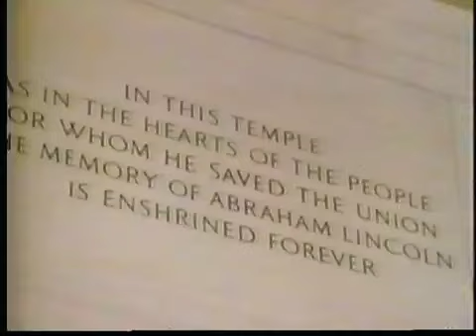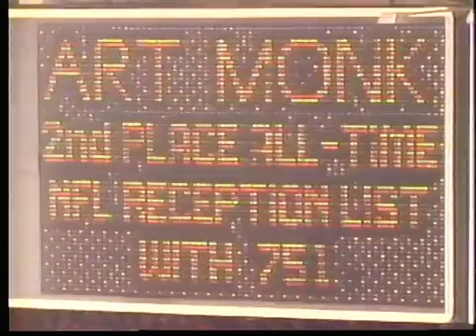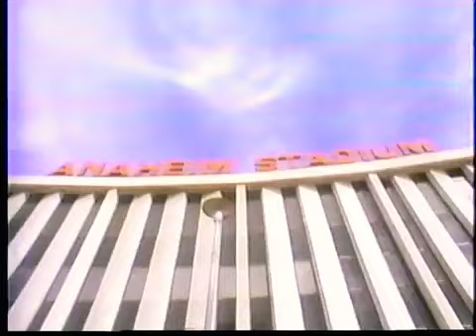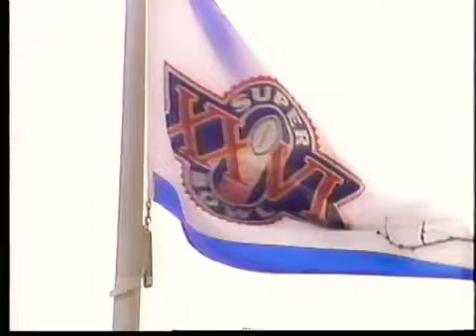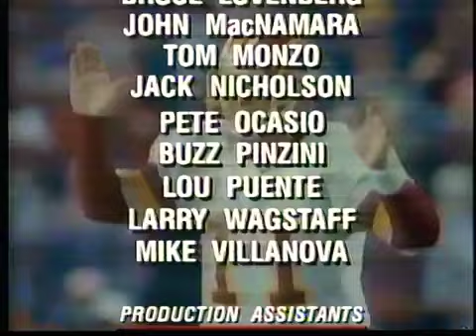1991 washington redskins YB